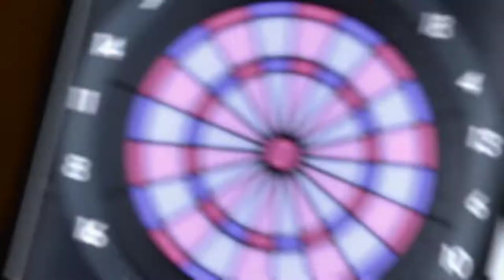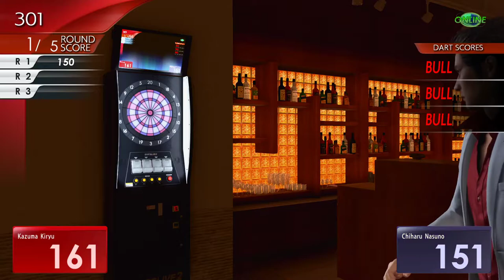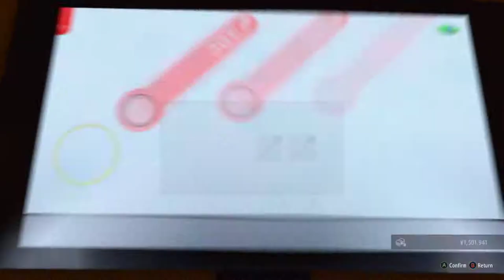Yakuza Kiwami 2 [25] Running Around Sotenbori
Alright, now I should get back to the main story.